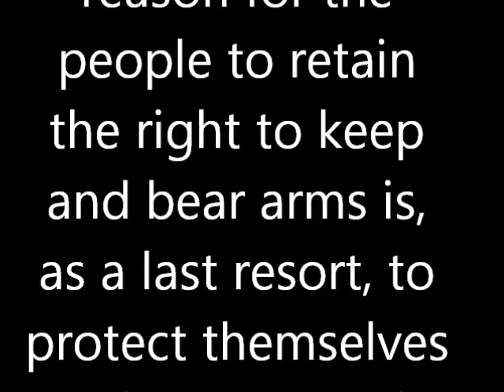A Clear and Present Danger to the Liberties of Tennessee Residents.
If you or a loved one is ever placed in a hospital for observation even though nothing is found to be wrong with you the state of Tennessee classifies you as a mental defective, if that is not bad enough they report it to the FBI national instant check system so it follows you everywhere in the world. IF this was a criminal act and you were found not guilty the state of Tennessee still keeps the police arrest record, so in effect even if you're found not guilty and your record is expunged there is still an arrest record that can be found through any public records search. In effect the citizens of Tennessee have a clear and present danger from the state to your personal liberties and privacy.
   How do I know this? Well I am going through it right now, I had got into an argument with a doctor over who owns the rights to my body he had the police picked me up accusing me of being suicidal, and had them bring me to an emergency room and when I did not cooperate with that Doctor because I was taken against my will, they put me in a mental institution for observation. After my observation time was up the judge released me and said NOTHING WAS WRONG with me. Two weeks later my handgun carry permit and right to own firearms has been revoked even though I was found to be perfectly sane.  The state of Tennessee also reports this to the FBI so I will never be able to get a security job driving a truck again even if I get surgery to get my medical problems fixed. I will never be able to work with the schools or children as I have been doing with my amateur radio volunteer work. You may not think this is very important, but they could easily do it to you if a spouse wants to get even with you all they have to do is say that you tried to kill yourself. Then boom your rights are taken away with no recourse to have a administrative record expunged.
  I would like to fight this and even though I have received a great outpouring of donations it is still far from enough when considering attorneys charge anywhere from $200-$400 per hour.

Here are links to the gun owners of America and the National Rifle Association

They need to hear this video please send them a link to this video with your support we can get them involved also if you are a member of the Tennessee firearms Association you definitely need to contact them and tell them they need to get involved, I have tried and their attorney John Harris does not seem to be that enthusiastic perhaps if enough members expressed their outrage of this Tennessee threat to the citizens firearms freedoms he may take notice.